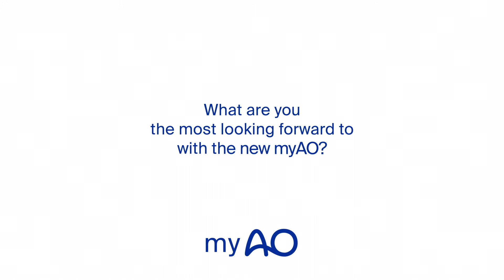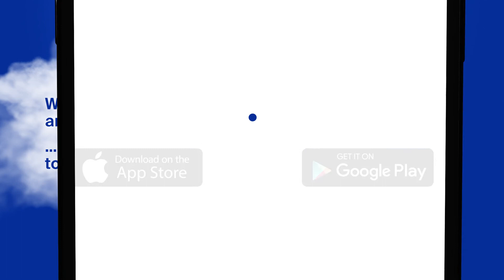Matthieu Ollivier - AO Recon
Listen to Matthieu Ollivier as he discusses myAO and explains what he is the most looking forward to with the latest version